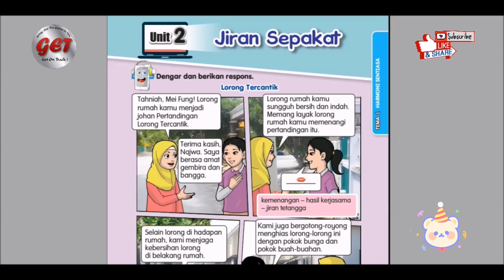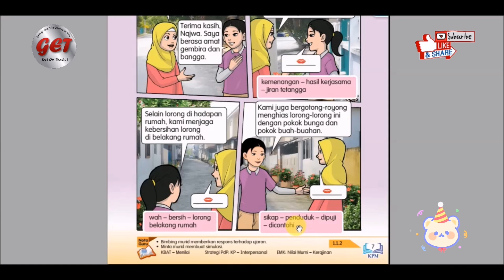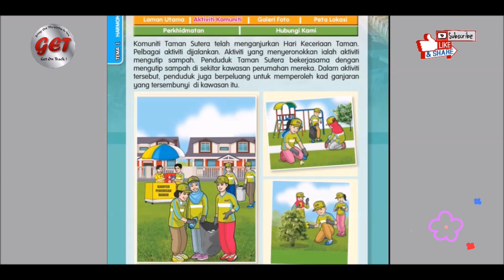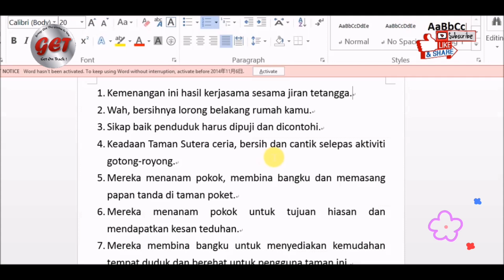Buku Teks SJKC Tahun 4 m.s. 7 dan 8. 华小4年级马来文课本， 第7和8页课文朗读。